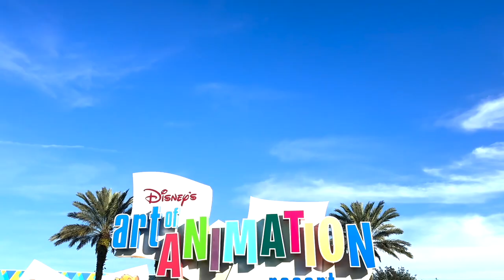CNL Season 5 Week 4 (The Dogs Vs. La Familia)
Here we have the 100th game in CeleNation League history, with the match-up of the past 2 finals. With The Dogs taking the W over La Familia in the scrimmages, will La Familia be able to claim a victory over the former champs?